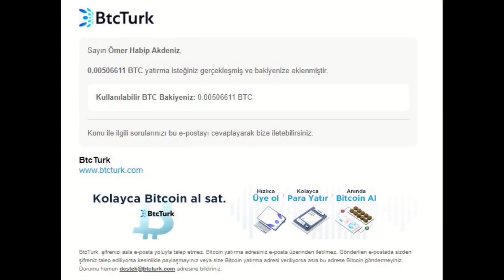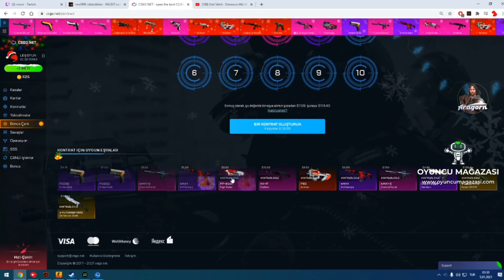İMORR PROLAR HİLE KULLANIYORMU (WORO2K) HAKKINDA | CSGO Clips #107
BEDAVA KODLAR: E5VJMB1I  - GK7H3CGN - DX3BOC12